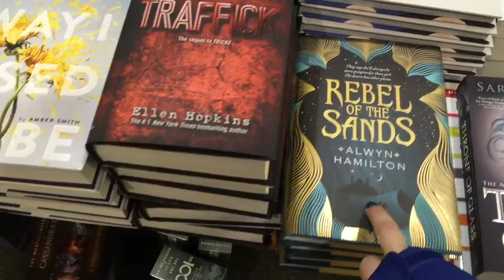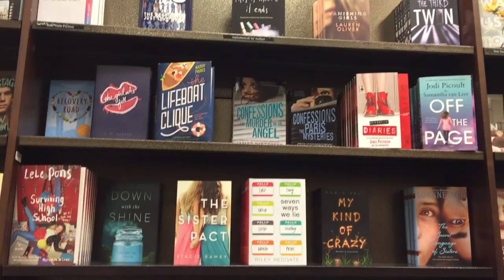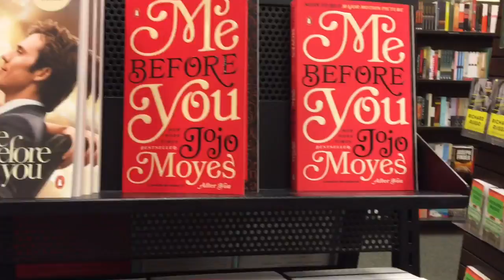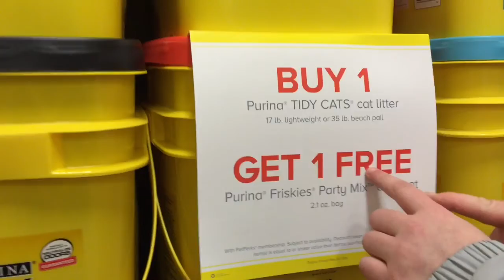BOOKS BOOKS & MORE BOOKS (BONUS VLOG 60)